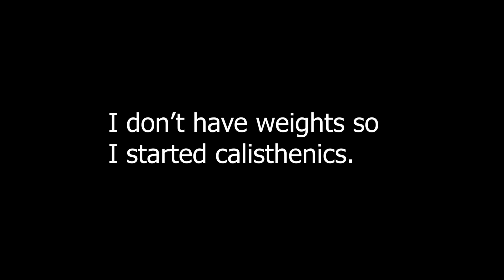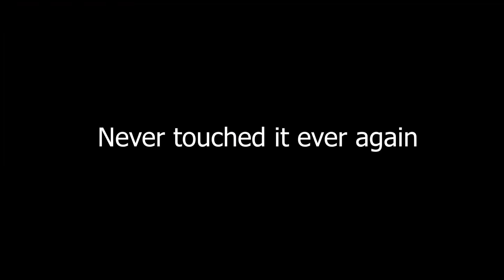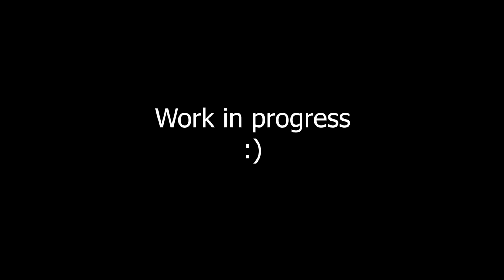1 Year Calisthenics Transformation 14-15 Years Old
I hope this inspires you. When I started my calisthenics journey, my only goal was to get the muscle up and I thought that was the furthest I am probably ever going to get. I exceeded my expectations and reached this level in this short amount of time.

Also I think in the part where I did 3 reps of one arm pull ups, I was doing a small bounce and the bottom of my reps so I kind of cheated :|

Some of you guys might ask how did I get the back lever and human flag without following proper progressions. Its probably from carry over from training other stuff like protraction strength in planche for the back lever.  For those who keep asking I'm 5 foot 7 (170). Also blurred out some faces just in case.